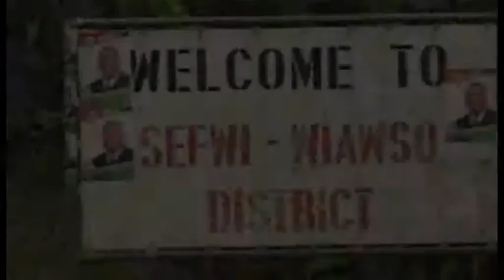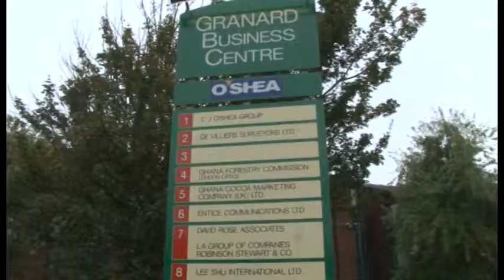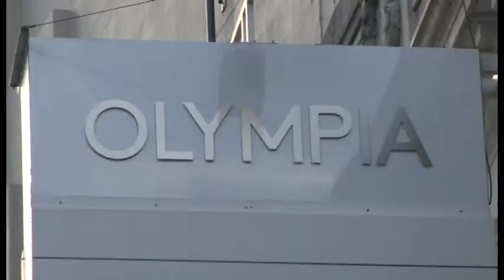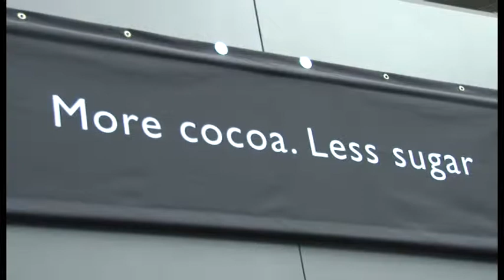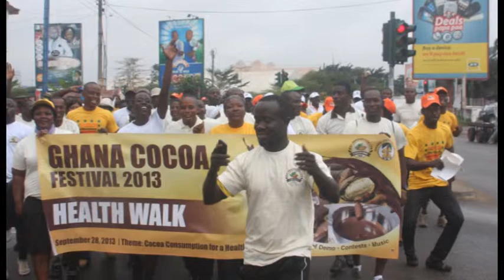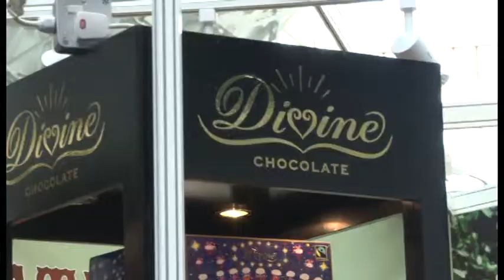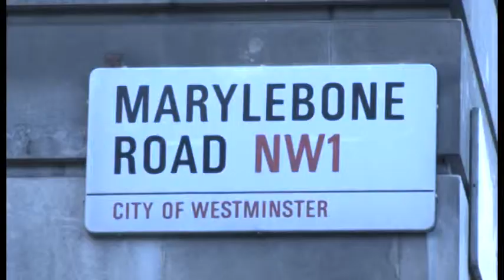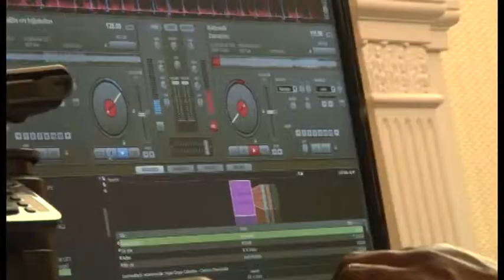Farmers Tour 2013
Ghana's Best Cocoa Farmer 2012. Filmed and Edited by J J Morrison for EMH